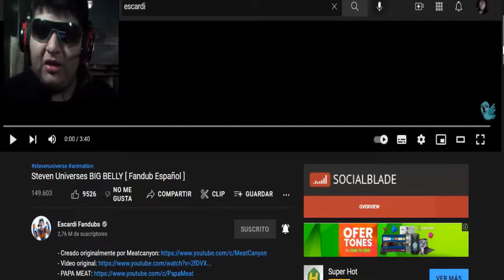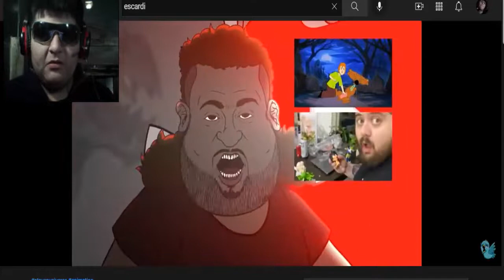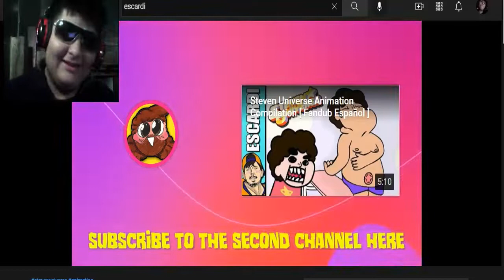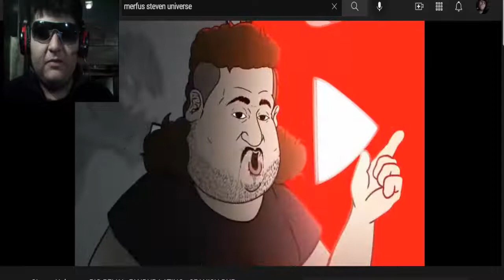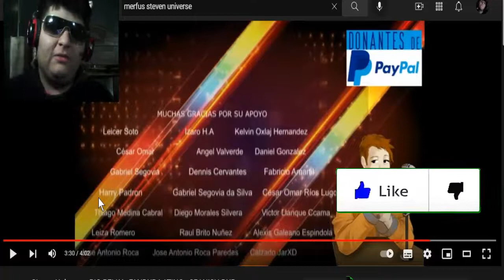Que Le Pasó a Steven Universe?! Steven Universes BIG BELLY Vídeo Reacción